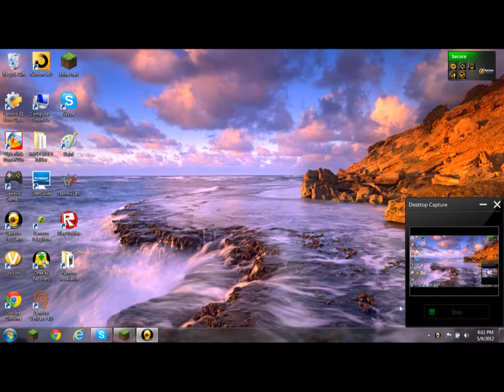HawkEye108 and krillin65